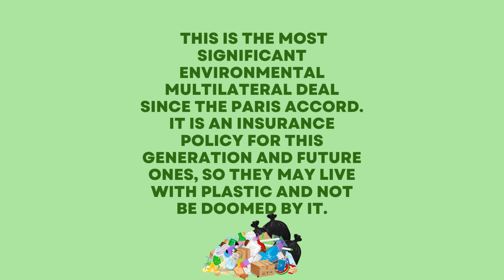World Environment Day